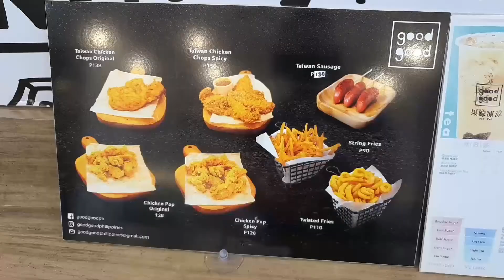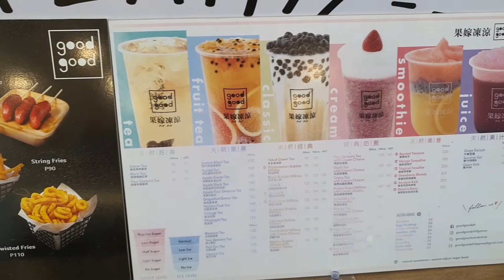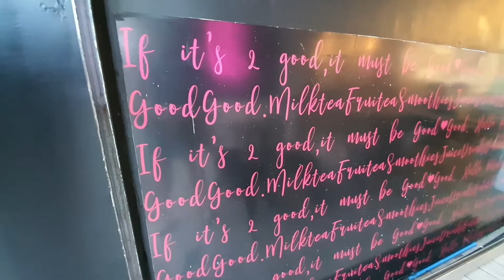GOOD GOOD: Authentic Taiwanese Black Rose Milk Tea and Other Unique Flavors at Good Good!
Missing Taiwan and still can't find authentic-tasting Milk Tea and Street Food? Then head to Good Good where everything is just super GOOD you have to say it twice!

Not only do they have super tasty milk teas, they have great tasting and unique flavors as well - some of which are not easy to find elsewhere!

We personally LOVE their Black Rose Milk Tea!

Have you tried Good Good yet?
Whether you answered Yes or No... Share your favorite Milk Tea Flavor in the comments section - We'd love to hear from you!

Goodgood is a milktea brand which originated from Taiwan. Their first store is located in the heart of Ximending in Taipei. Goodgood PH opened in June 29, 2019.

Branches:
- Sct. Tobias cor. Sct. Fuentebella, QC
- Sta. Maria, Bulacan
- 333 Maysilo, Mandaluyong City
- Pioneer Shaw, Pasig City
- 949 Banawe St, QC.
- Corinthian Executive Regency, Ortigas
- Urban Stop, Sta. Rosa, Laguna

Watch out for our next features on the Medley Buffet at Okada, Ogetsu Hime,  Seaside Paluto and much more!

Follow EATS OUR LIFE on Instagram and Facebook too!

for the cool music and sounds!